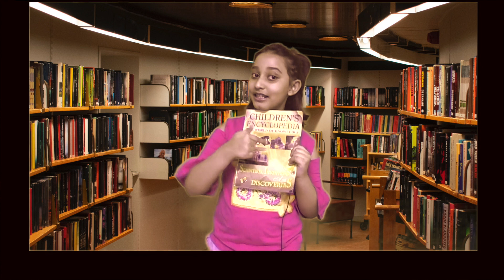Power of reading books | Benefits of reading | Reading books help kids to grow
Hello friends,

Reading books are a miracle in our life. We gain so much knowledge, experience, imagination, ideas, creativity, mindfulness, and many more.

Thanks,
Pari